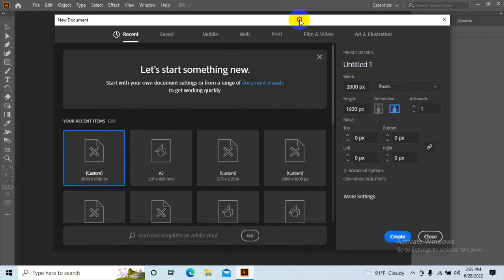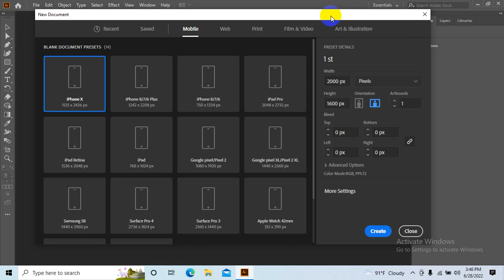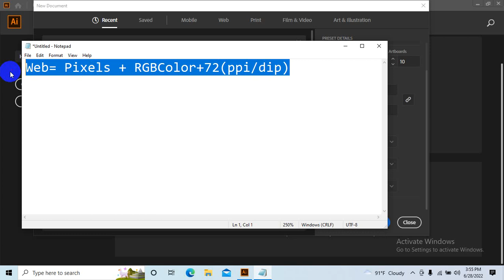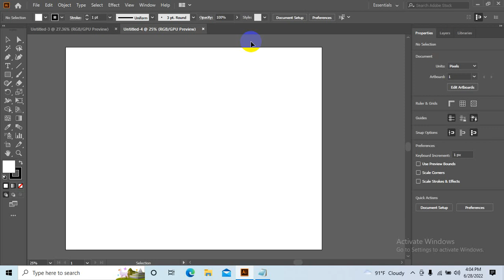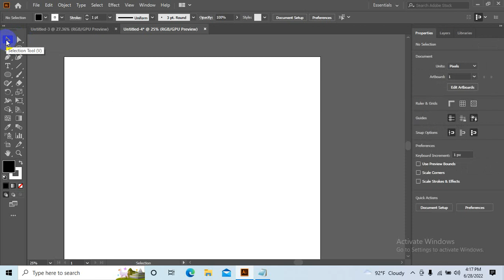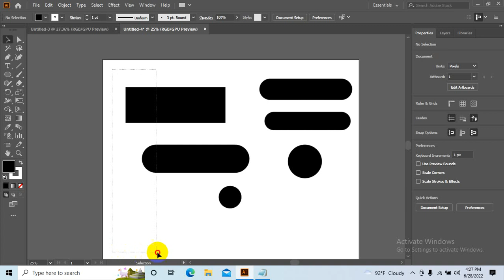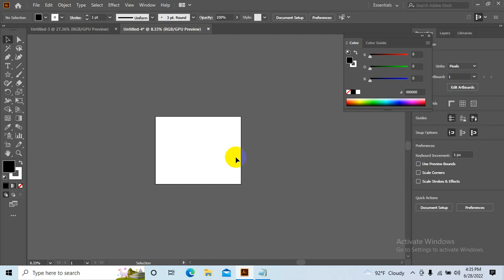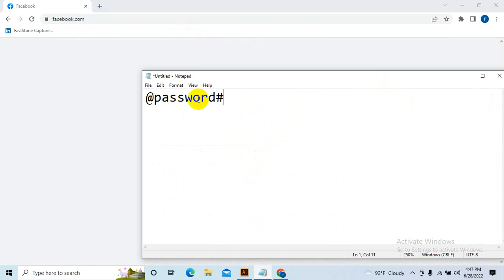Adobe illustrator full course in bangla | adobe illustrator tutorials | Part 1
এটি আমাদের ইলাস্ট্রেটরে প্রথম ক্লাসে ক্লাসে আমরা ইলাস্ট্রেটরে বেসিক নিয়ে আলোচনা করেছি এই ক্লাসটি দেখলে আপনার ইলাস্ট্রেটরে আপাতত বেসিক ক্লিয়ার হবেন

টি-শার্ট ডিজাইনের টিউটোরিয়াল ১ম পর্ব

Assalamu Alaikum this channel is a platform to help everyone. From here you will get all kinds of tips and tricks all the time. If you have any questions you must let them know in the comments. Basically this channel is working with you like an institutional non-profit organization. We will be able to give you a lot of good things in the future and you will benefit a lot